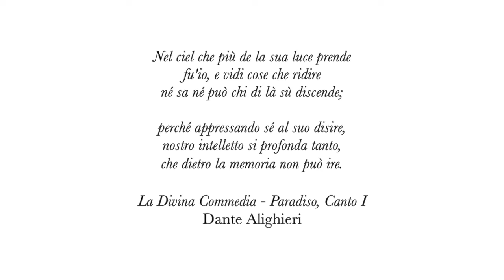Paradiso Canto I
Research work.

Trabajo de investigación.

Treball de recerca.

Marta Vila Boy - piano
Vega Montero - synthesizer

La Divina Commedia, Dante Alighieri